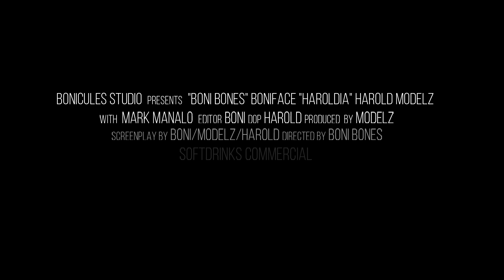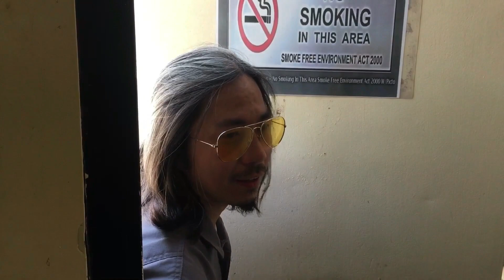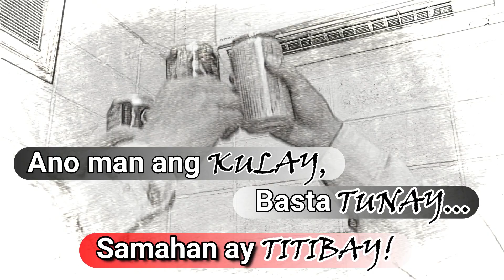SOFTDRINKS COMMERCIAL | BONI BONES COMMERCIAL | THE BEST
SETTINGS + QUALITY + 720p

SOFTDRINKS COMMERCIAL

BONI BONES COMMERCIAL | THE BEST

HAROLD
MODELZ
BONI BONES
MARK MANALO

THANKS SA SUPPORT MGA KAIBIGAN!
THE BEST TONG ACTION SERIES
SOFTDRINKS COMMERCIAL